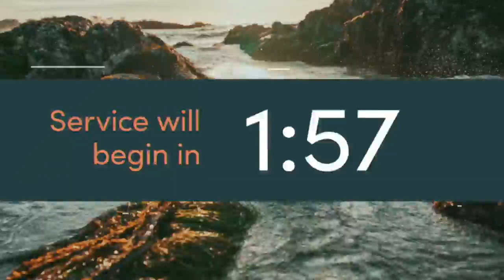Mark 1:16-20 -- You are Called to be His Disciple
Pastor Nate continues our study through the book of Mark in chapter 1 verses 16 through 20.

Also, we get the privilege of publicly ordaining Pastor Riley Manzo.